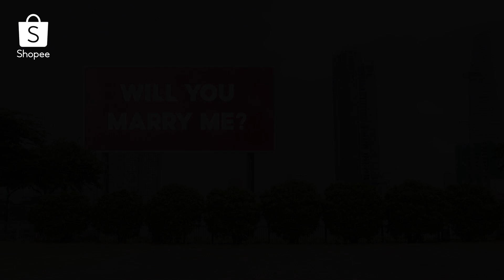😂 TƯỞNG XUI HÓA RA VUI 😂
Nào cùng đến với Siêu Sale Thương Hiệu: (Từ 08.07 đến 22.07)

🌟 3 khung giờ siêu HOT : 0h - 12h - 21h

🌟 Ưu đãi mỗi ngày:
- Săn ngay mã freeship 0Đ mỗi ngày vào 9h sáng & 9h tối mỗi ngày
- Siêu sale chính hãng đến 50% cùng quà tặng 0Đ từ các thương hiệu nổi bật
- Shopee trợ giá 100 tỷ cùng hàng ngàn deal rẻ vô địch